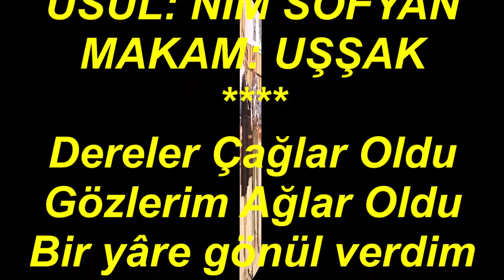Deniz MACAROĞLU & Selçuk AYGAN-Dereler Çağlar Oldu Gözlerim Ağlar Oldu (UŞŞAK)R.G.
SOLİST:
*DENİZ MACAROĞLU & SELÇUK AYGAN*
VİDEOYU YAPAN
*RECEP GAYRETLİ*
GÜFTE: ZEKİ DUYGULU
BESTE: ZEKİ DUYGULU
USUL: NİM SOFYAN
MAKAM: UŞŞAK
Dereler Çağlar Oldu Gözlerim Ağlar Oldu
Bir yâre gönül verdim Meskenim dağlar oldu
Yaktın yandırdın beni Çapkın aldattın beni
Ağlarım yandığıma Yanarım kandığıma
Dağlar taşlar dayanmaz Benim dayandığıma